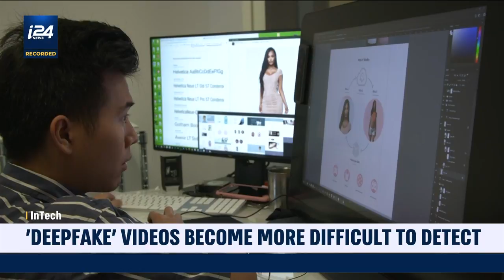AI Makes 'DeepFake' Videos More Difficult to Detect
NEWS DESK | The latest in artificial intelligence: 'Deep Fake'  videos. Our Ariel Levin-Waldman and Michael Shure has the story.